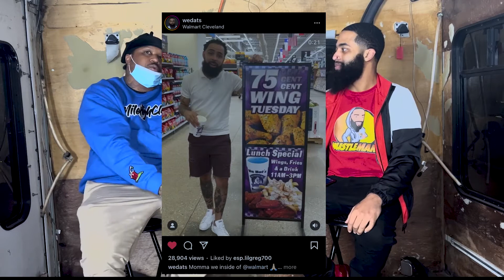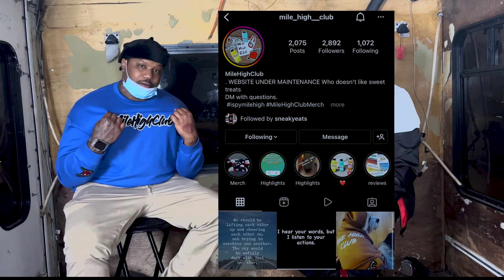SNEAKY EATS & Sneaky's Food Bus Journey (Full Interview)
We have Houston's OWN, SNEAKY EATS, Street chef, food truck owner. Giving US at HUSTLEMANTV Exclusive Rights to His on going journey of FOOD, PASSION & ENTREPRENEURSHIP. As we take you on this several part mini series of the construction of the SNEAKY EATS FOOD BUS!